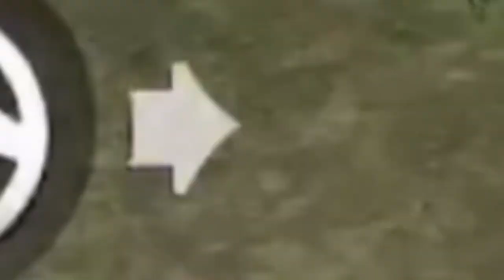KENAPA PUBG SKRG SEPI BANGET?! CURHAT GIMANA NASIB2 SKINKU INI?! | PUBG MOBILE